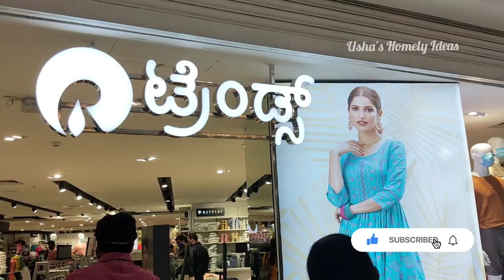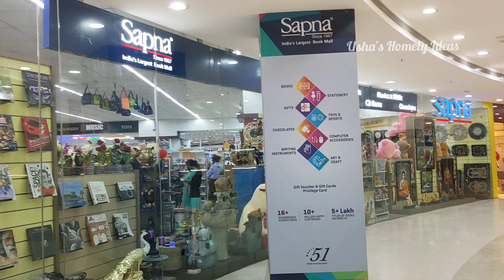Royal Meenakshi Mall Bangalore | Inside and Outside View of Mall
Royal Meenakshi mall in Bangalore. one of the biggest and famous mall in Bangalore.
Mall is located in Bannerghatta road

Mall has multi brand stores. best place for weekend. It has good parking facility. city Buses also available to reach mall.

The video is for general purpose and should not be considered as professional advice.